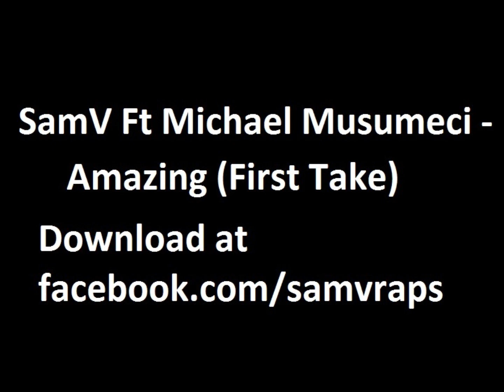SamV - Amazing Ft. Michael Musumeci (First Take)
Our first take recording an acoustic version of "Amazing."   click "FanRX" on the top, and click the Mp3 button next to the song.